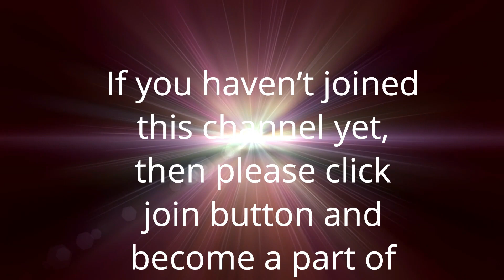अपना पराया और असंवेदनशीलता महामारी के समय में | Anant Sri